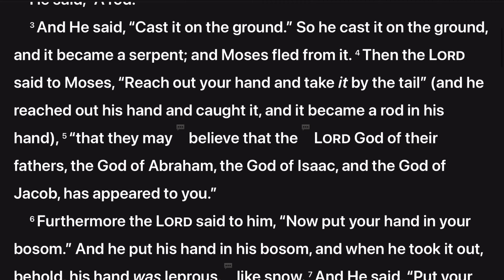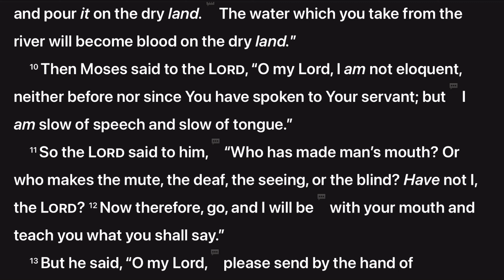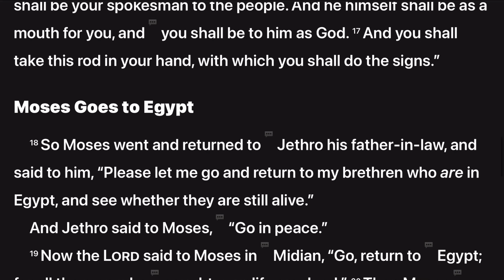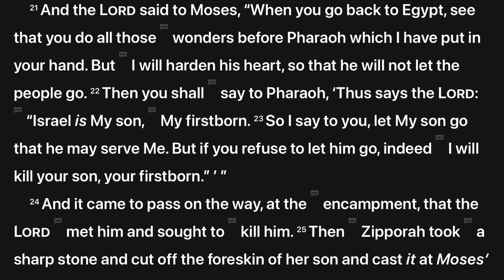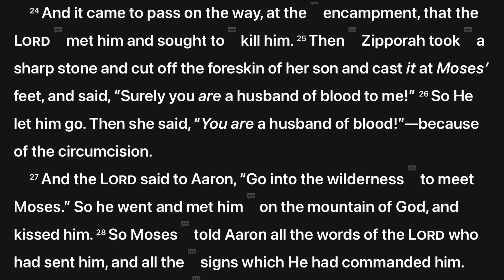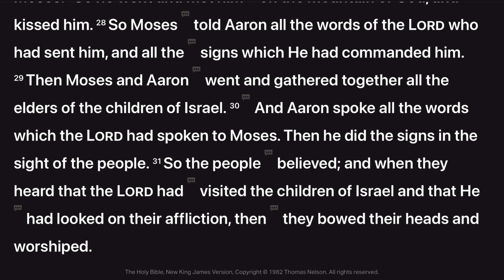Exodus 4 The Bible NKJV 4K Audio Dramatized with Text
From the Word Of Promise Audio Bible New King James Version. Hear the Bible come Alive in Dramatic 4K Audio Theater with Text. Exodus Chapter 4.